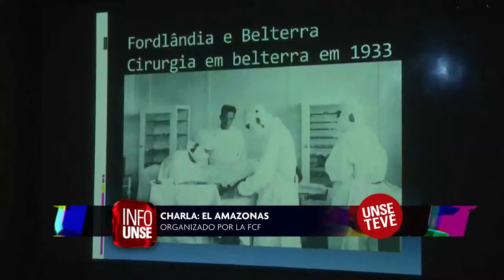INFO UNSE 02-10-2015